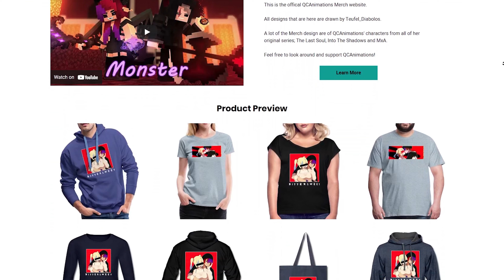"Bittersweet" 🎵 Minecraft Animation Love Music Video (Song by Rees)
Into the Shadows [Episode #1] - Azriel's Misfortune
Not everything works out for Azriel, just when he thinks he can settle down with a girl.. The situation gets worse and worse the more time she spends with his friends.

After a year and a half of animating this video, we can finally release it! We hope you all enjoy the video! Azriel's not such a lucky fella, is he?

Huge thanks to @reesgonzales for letting me animate to his music! We all had a blast! Go sub to him!

Come and Join to talk to me and The Team!

Don't forget to turn on notifications for when we upload!

Silver:
- Joshy Fernandes
- JacobAnimateZ
- DracoMO28

Bronze:
- Drags

Programmes:
Autodesk Maya {Animating}
Photoshop {Thumbnail}
After Effects {Putting parts together & editing}

Help:
Michael (My Boyfriend) - Rendering/editing
Fox Render Farm - Rendering

- QC Animations & The QC Productions Team xx